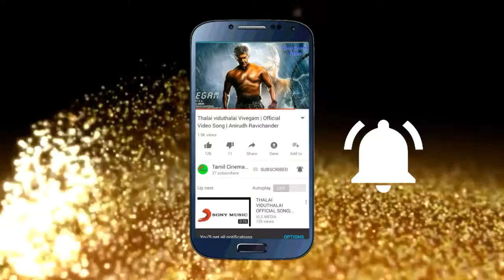Venkat prabhu | Next Movie | Party | Premji amaran | Jai | Shiva